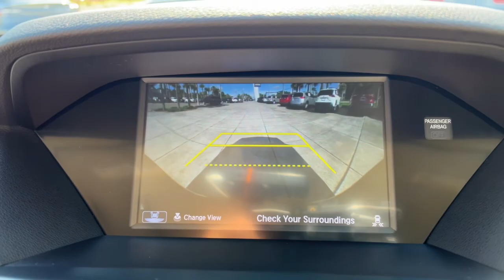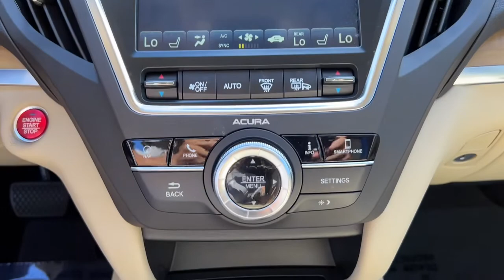2019 Acura MDX Jacksonville, Orange Park, St Augustine, Daytona, Gainesville, FL PKL007397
Black Used 2019 Acura MDX available in Jacksonville, Florida at Duval Acura. Servicing the Orange Park, St Augustine, Daytona, Gainesville, Area.
2019 Acura MDX w/Technology Pkg - Stock#: PKL007397 - VIN#: 5J8YD3H54KL007397

Duval Acura
11225 Atlantic Blvd

This 2019 Acura MDX 3.5L Technology Package in Black features 10 Speakers 3rd row seats: bench 4.33 Axle Ratio 4-Wheel Disc Brakes ABS brakes Air Conditioning Alloy wheels AM/FM radio: SiriusXM Anti-whiplash front head restraints Apple CarPlay/Android Auto Audio memory Auto High-beam Headlights Auto tilt-away steering wheel Automatic temperature control Brake assist Bumpers: body-color CD player Compass Delay-off headlights Driver door bin Driver vanity mirror Dual front impact airbags Dual front side impact airbags Electronic Stability Control Exterior Parking Camera Rear Four wheel independent suspension Front anti-roll bar Front Bucket Seats Front Center Armrest Front dual zone A/C Front reading lights Garage door transmitter: HomeLink Genuine wood console insert Genuine wood dashboard insert Genuine wood door panel insert Heated door mirrors Heated front seats Heated Front Sport Seats HVAC memory Illuminated entry Knee airbag Lane departure: Lane Keeping Assist System (LKAS) active Leather steering wheel Low tire pressure warning Memory seat Navigation System Occupant sensing airbag Outside temperature display Overhead airbag Overhead console Panic alarm Passenger door bin Passenger vanity mirror Perforated Premium Leather w/Contrast Stitching Power door mirrors Power driver seat Power Liftgate Power moonroof Power passenger seat Power steering Power windows Premium audio system: Acura/ELS Surround Radio data system Radio: Acura/ELS Studio Premium Audio System Rain sensing wipers Rear air conditioning Rear anti-roll bar Rear reading lights Rear seat center armrest Rear window defroster Rear window wiper Remote keyless entry Security system Speed control Speed-sensing steering Speed-Sensitive Wipers Split folding rear seat Spoiler Steering wheel memory Steering wheel mounted audio controls Tachometer Telescoping steering wheel Tilt steering wheel Traction control Trip computer Turn signal indicator mirrors Variably intermittent wipers and Wheels: 20 x 8 Shark Gray Twisted 10-Spoke: Certified. Precision Certified Details:* 1st scheduled maintenance Complimentary 3-month AcuraLink trial Complimentary 3-month SiriusXM Radio Service. Includes Trip Interruption Rental Vehicle Reimbursement and Concierge Service* Limited Warranty: 24 Month/100000 Mile (whichever comes first) after new car warranty expires or from certified purchase date* Transferable Warranty* 182 Point Inspection* Powertrain Limited Warranty: 84 Month/100000 Mile (whichever comes first) from original in-service date* Roadside Assistance* Warranty Deductible: $0* Vehicle HistoryFWD 3.5L Technology PackageBluetooth Rear View Camera 5 Day Money Back Guarantee*** See Dealer for Details FREE Car Washes for Life COMMISSION FREE SALES PEOPLE 1st Oil Change is FREE Navigation Leather Seating.20/27 City/Highway MPGThis unit gives you the Peace of mind knowing it has been FACTORY CERTIFIED under the auspices of Acura factory specifications plus our Real Deal No Bills for the Basics Warranty which an additional 3 Month Protection Plan that includes 3 month of tire replacement / repair 3 month battery replacement 3 month of brake replacement / repair and 3 month of light bulb replacement. Our 90 Day/3000 mile preowned car protection also includes A/C and we also offer a 5 Days / 300 mile Return Policy. Buy Preowned with Confidence at Duval Acura. Prices are plus tax tag title $198 Electronic Filing Fee and dealer pre-delivery service fee in the amount of $899 which charge represents cost and profit to the dealer for items such as cleaning inspecting and adjusting new and used vehicles and preparing documents related to the sale.